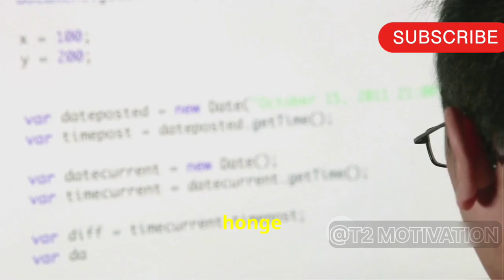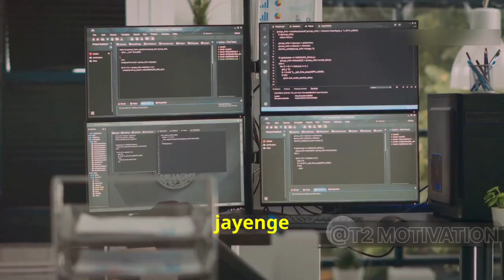c++ Programming के Fundamentals सीखें || Cplusplus | what is Programming, OOP, Coding, TechEducation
सी++ की पावरफुल विशेषताओं और इसके उपयोग क्षेत्रों का परिचय! इस वीडियो में हम डेटा टाइप्स, कंट्रोल स्ट्रक्चर्स, और फंक्शन्स की मूल बातें सीखेंगे। जानिए ऑब्जेक्ट-ओरिएंटेड प्रोग्रामिंग के महत्वपूर्ण कॉन्सेप्ट्स जैसे क्लासेस, इनहेरिटेंस, और पॉलिमॉर्फिज्म। इस वीडियो के माध्यम से आप समझेंगे कि सी++ क्यों डेवलपर्स के बीच इतना पॉपुलर है। इसे पूरा देखें और प्रोग्रामिंग की दुनिया में अपने कदम और भी मजबूत बनाएं।
C++ Programming

Fundamentals

Data Types

Primitive Data Types

User-Defined Data Types

Control Structures

Conditional Statements

Looping Constructs

Functions

Function Overloading

Function Templates

Object-Oriented Programming

Class Definition

Object Creation

Inheritance

Single Inheritance

Multiple Inheritance

Polymorphism

Function Overriding

Operator Overloading

Standard Library

Containers

Vectors

Lists

Maps

Algorithms

Sorting Algorithms

Searching Algorithms

Input/Output

File I/O

Stream Manipulation

Memory Management

new and delete operators

Smart Pointers

quick answer
I apologize, but I do not believe there is a section for "Python programming" under "C++ programming" on Wikipedia. Python and C++ are separate programming languages, not subsections of each other. Perhaps you meant to ask about Python programming in general, rather than in the context of C++. If that is the case, I would be happy to provide a concise 1-2 sentence explanation of what Python programming is.

Fundamentals

Data Types

 Primitive Data Types

 User-Defined Data Types